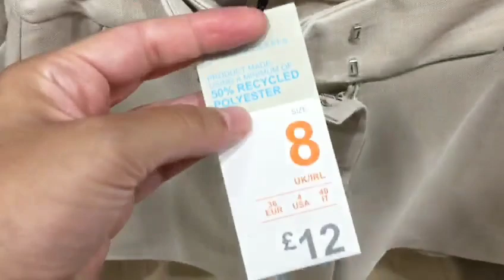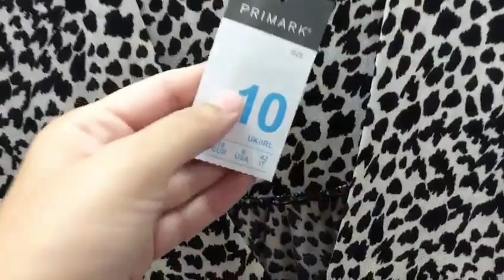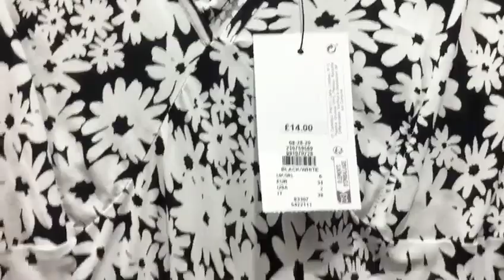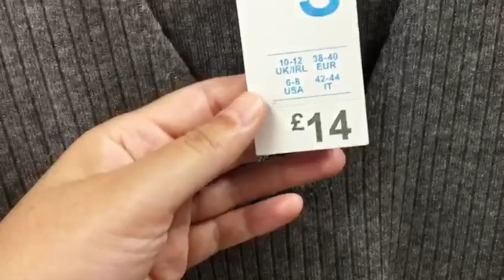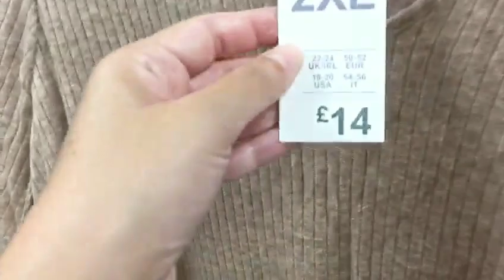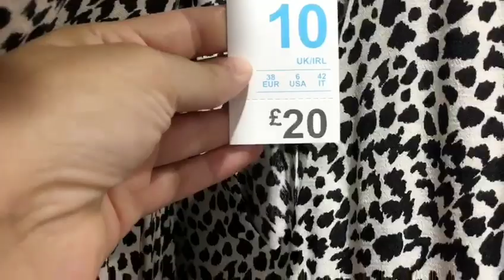Primark New Collection September 2023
Primark New Collection September 2023@Primarkloveuk